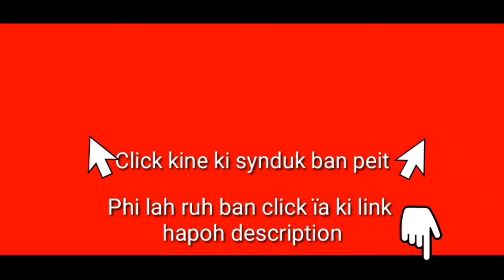Mih ka jingkynkaw ha Parliament ha ka por ba Bam Smai ki 2 ngut ki MP ka Manipur | Khasi video